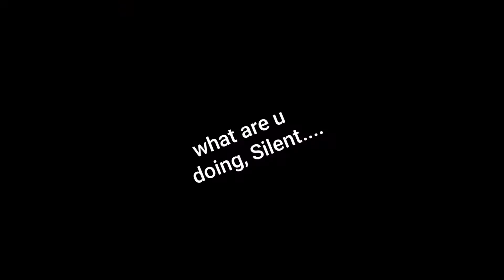SURVIVAL GAMES 2.0?!?! (Knives Out)